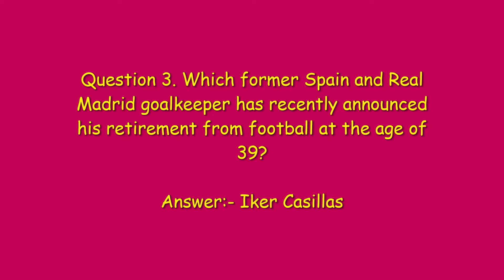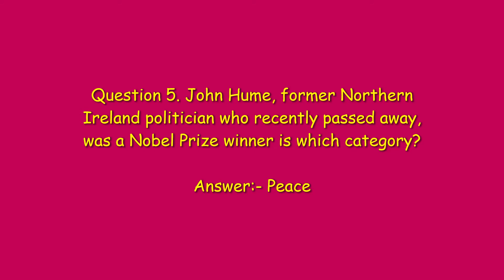Amazon Quiz Answers Today | Win Samsonite Polycarbonate Suitcase | Vikas Kohli | 18 August 2020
Amazon Quiz Answers Today | Win Samsonite Polycarbonate Suitcase | Amazon Quiz Today | Vikas Kohli | 18 August  2020